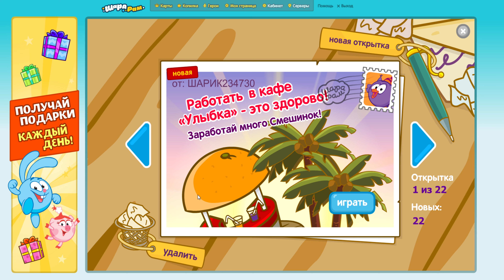КТО превратил Агентов в ОВОЩИ!? Агенты в Кадре, новый КВЕСТ в Шарарам #393